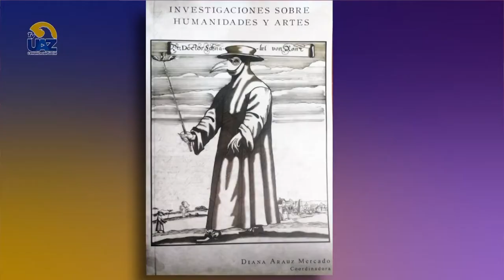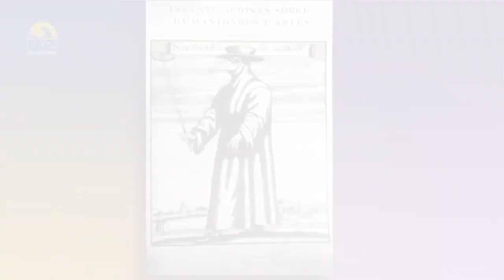🟢"Investigaciones sobre humanidades y artes" de Diana Arauz Mercado 📚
📖 En voz del autor 🔵Multiverso UAZ🟡